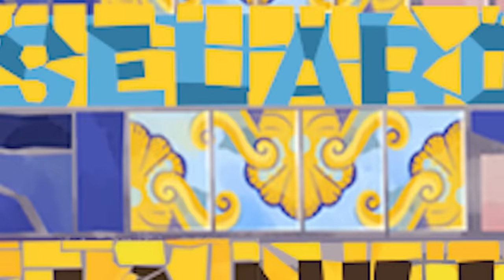Where's Chicky? Funny Chicky 2023 | SPACE STATION | Cartoon in English for Kids | New episodes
Where’s Chicky?
We just know he is cute and deeply naive. His life is full of difficulties, always finding himself in the wrong place at the wrong time, which don’t always end well! Fortunately, Chicky is immortal and after every real blow, he is back for another adventure!